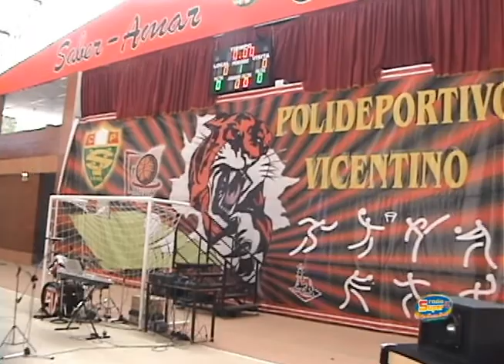Aniversario C P San Vicente de Paul 2011. Director Guillermo Caballero